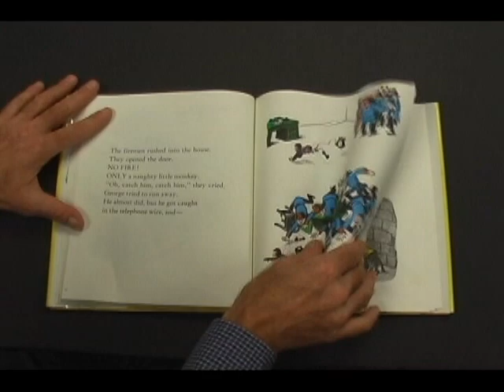Curious George - Book Animation by Eric Holtz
"This was the last project of my summer 2011 multimedia class. The book was of such poor quality that I spent hours trying to fix the page scans in Photoshop. As a result, I was unable to achieve the exact animation effects I had envisioned.
Many of the sound design effects, along with the entire background music are of my creation."